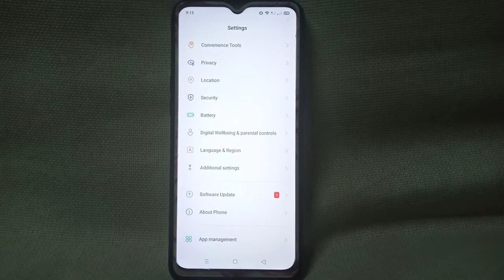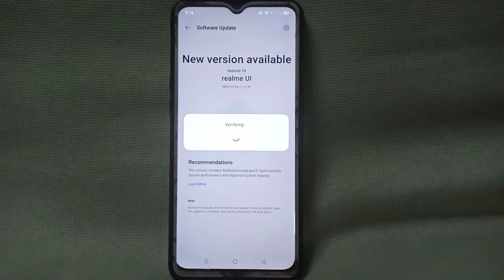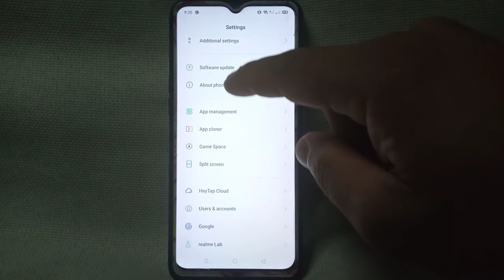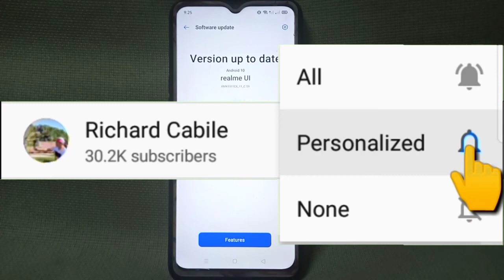How to Update Software on Realme 5 | New Version Available | ON/OFF Realme Auto Update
Are you a rRealme user?  In this tutorial I will teach you how to update software on Realme.  You will also know how to turn ON or OFF the Auto update of your Realme Phone.

Thanks...